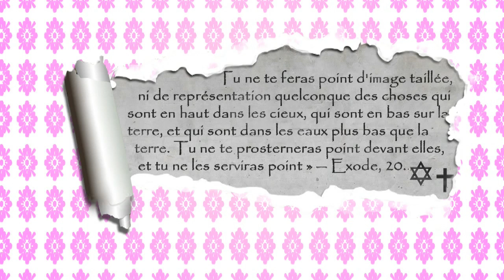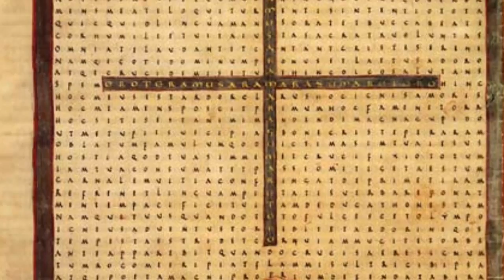Bien vu n°2 - L'interdit de la représentation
Les événements récents ont ravivé les débats sur l'interdit de la représentation du prophète Mahomet dans l'Islam. Aujourd'hui nous vous proposons d'aborder ce thème de l'interdiction de la représentation, qui n'existe en fait pas que dans la religion musulmane.

- Étienne Souriau, Vocabulaire d'esthétique, Puf, Paris, 1990 (1ere édition)

- Daniel Arasse, Histoire de peintures, Denoël, Paris, 2004

- Jean Baubérot, Petite histoire du christianisme, Librio, Paris, 2008

- Jannic Durand, L'art byzantin, Terrail, Paris 2001

- Jean-Michel Spieser, L'art byzantin in Christian Heck (dir.), Moyen Âge, Chrétienté et Islam Flammarion, Paris 1996

- Jean Damascène, Contre ceux qui rejettent les images, III, 16, 26 (trad. A.-L. Darras-Worms), in Le Visage de l’invisible, Éditions J.-P. Migne, 1994,

ŒUVRES PRINCIPALES CITÉES :
- Statues dans la Cathédrale Saint-Martin d'Utrecht, attaquées durant l'iconoclasme de la Réforme au XVIe siècle.
- Raban Maur, De laudibus sanctae crucis, Louanges de la Sainte Croix, poème
- Le Christ, Bon Pasteur. Vitrail d'A. Handel, église anglicane Saint-Jean-Baptiste-d'Ashfield (Australie)
- Haggadah de Pâque, Moïse transmet les Tables de la loi à son peuple, Italie, 1583, BNF
- Michel-Ange, Création d'Adam,  fresque du plafond de la chapelle Sixtine, 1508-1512